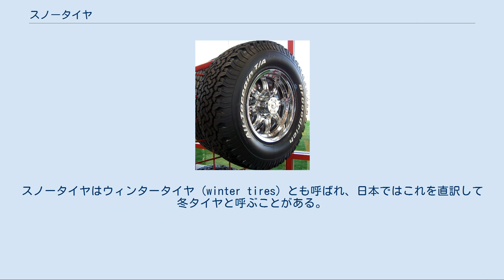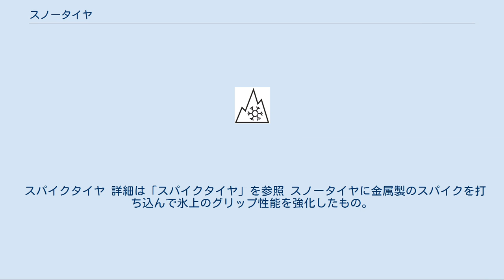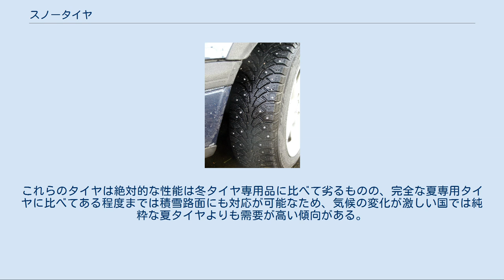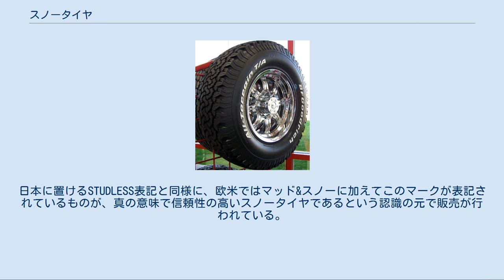スノータイヤ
2008年よりチェコで運用が始まった"冬装備"道路標識。
この標識下ではスノータイヤの使用が義務付けられる。
 スノータイヤ（英: Snow tires）とは、自動車のタイヤのうち、冬の積雪下でも安全に走行出来るように設計されたタイヤ全般を指す言葉である。
スノータイヤはウィンタータイヤ (winter tires) とも呼ばれ、日本ではこれを直訳して冬タイヤと呼ぶことがある。
 今日ではスタッドレスタイヤがスノータイヤとほぼ同義として取り扱われているが、スタッドレスタイヤはスノータイヤを含むものの、工業規格として明確に区別されている。
スタッドレスタイヤはスパイクタイヤの代替品として生まれた、スノータイヤを更新する新規格である。
 スパイクを打ち込んだスノータイヤ 4WD車の夏タイヤとして装着例の多いオールテレーンタイヤ。
M&S表記がされている為、スノータイヤとしても一応は使用可能である。
 スノータイヤは一般的に、ノーマルタイヤやオールテレーンタイヤとは異なるゴム組成物を用いて製造される。
スノータイヤのゴムは氷点下などの低温でもしなやかさを失わず、雪をトレッド内部に掻き込むように路面に食いつくことでノーマルタイヤよりも優れたトラクション性能を発揮する。
 現在の日本では使用が禁止されているが、地域によってはスノータイヤの氷上グリップ性能を補助する為に金属製のスタッド（スパイク）をトレッド面に打ち込んだスパイクタイヤの使用が認められている国も存在する。
 スノータイヤ ここで示すスノータイヤとは、スタッドレスタイヤが登場する以前、まだスパイクタイヤの使用が禁止されていなかった時代のノンスタッドタイヤを指す。
当時のスノータイヤはマッドテレーンタイヤをベースにトレッドの配置やパターンをやや複雑化しただけの簡単なもので、特に積雪状態の路面での性能はせん断力もあり現在のスタッドレスタイヤに比べれば良好ではあったが、反面氷上性能はゴム質が通常のタイヤと同じな為に大きく不足していた。
そのため、スパイクを打ち込んでスパイクタイヤとする事が豪雪地帯においては一般的であった。
タイヤのサイドウォールにはSNOWの表記がなされていることで、夏タイヤとの区別が行うことができた。
 スパイクタイヤ 詳細は「スパイクタイヤ」を参照 スノータイヤに金属製のスパイクを打ち込んで氷上のグリップ性能を強化したもの。
極めて強力なグリップ力を示す反面、路面を削って深刻な粉塵公害を引き起こした為に、北欧などの寒冷地帯を除いて世界的に使用が禁止されつつある。
日本においては1990年6月27日のスパイクタイヤ粉じんの発生の防止に関する法律の成立をもって緊急自動車や肢体に6級以上の障害がある身体障害者が運転する車両などの例外を除き正式に公道上での使用が禁止された。
 スタッドレスタイヤ 詳細は「スタッドレスタイヤ」を参照 スパイクタイヤの法規制発動後に各国で一挙に開発が進んだ新しいスノータイヤで、旧来のスノータイヤと異なりスパイクを打ち込まなくとも雪上で十分なグリップ性能を発揮出来るように、トレッド面やゴム材質にも特別な設計が施されているのが特徴である。
日本で販売されるスタッドレスタイヤのサイドウォールにはSTUDLESSの表記がされており、その他のタイヤとの区別が容易に行うことができるようになっている。
 マッド&スノータイヤ オールシーズンタイヤにおけるマッド+スノー(M+S)表記例。
こうしたタイヤもスノータイヤとして一応は使用可能である。
 泥濘地などのオフロード及び積雪路面に対応したタイヤで、このようなタイヤにはMud and Snowを示すM&S若しくはM+Sの表記がタイヤのサイドウォールに表記されている。
冬タイヤ専用のスタッドレスタイヤの他にも、オールシーズンタイヤ、オールテレーンタイヤ、マッドテレーンタイヤにもマッド&スノーの表記がされている。
これらのタイヤは絶対的な性能は冬タイヤ専用品に比べて劣るものの、完全な夏専用タイヤに比べてある程度までは積雪路面にも対応が可能なため、気候の変化が激しい国では純粋な夏タイヤよりも需要が高い傾向がある。
 厳冬期対応タイヤ Severe Service Emblem 北欧や欧米などで販売されるスノータイヤには「スノーフレークマーク」(雪の結晶があしらわれた山)のエンブレムが記載されていることがある。
このエンブレムはSevere Service Emblemと呼ばれ、極めて厳しい寒冷地においても十分な性能を示す事をAS...